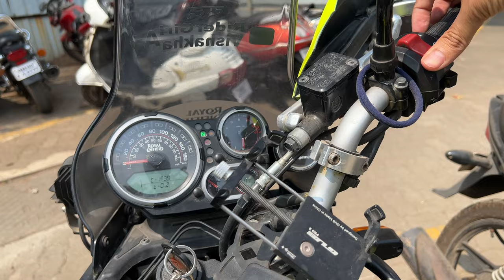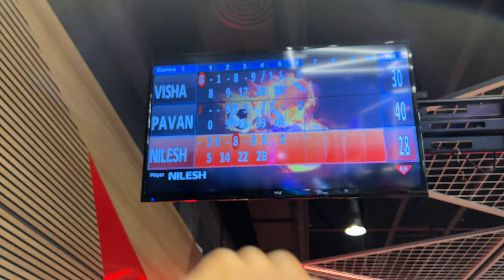🔥 One Full Day Boom Baam w Cousins🔥 4k Quality Vlog ❤️ Thanks @RiderGirlVishakha ❤️ | PvN Vlog #15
So my crayyyy cousins suddenly decided to go to some mall to have fun... and the rest is history xD

what a Lovely Day it was ❤️
I'm truly Blessed ❤️

Keep Supporting fam, more content coming soon :D ^_^